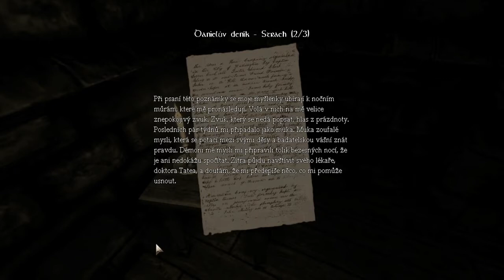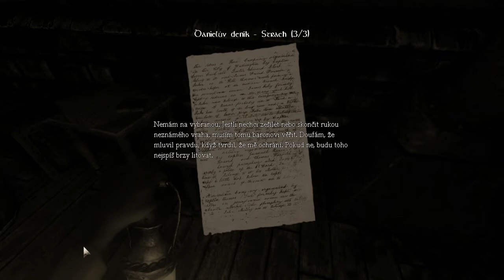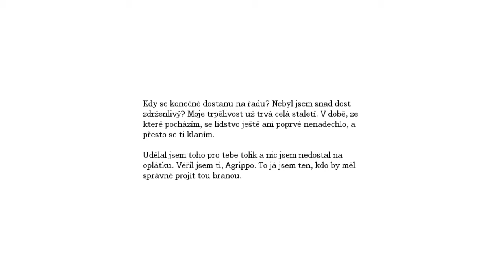Amnesia: Pád do temnoty #06 - [BifronsGamer]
Part 6 ze hry Amnesia. pro více informací klikněte na  "více"

Intro by: GRrhGamer

Sice žádnej zomblet ale ten zvuk, fuj!
Odebírejte a Komentujte děkuji mnohokrát :)